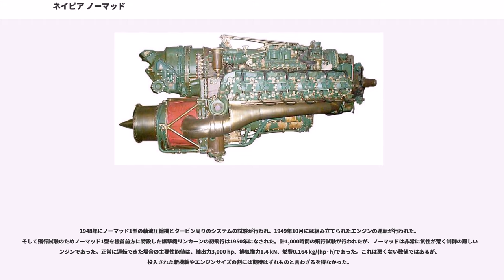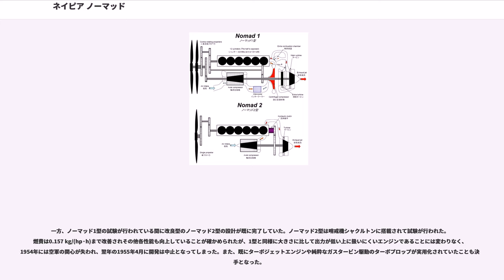ネイピア ノーマッド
ノーマッド（"Nomad" ）とはイギリスのネイピア・アンド・サン（以下ネイピア）が1950年前後に開発した航空機用水平対向12シリンダー液冷式の2ストローク・ディーゼルエンジンである。

主任技師はE.E.チャッタートン（"E.E.Chatterton" ）。通常のレシプロ機関による出力に加え、ターボチャージャーやターボコンパウンドと類似した仕組でタービンを介して排気のエネルギーを回生し、さらに排気流による推力を得られるような工夫が施されていた。ディーゼルエンジンにこのような機構を組み込むことにより低燃費と大出力（3,000hp以上）を同時に実現することに成功したが、試験に手間取っている内により扱いやすいジェットエンジンが普及し、量産・発展を見ることなく終わった。

1945年、イギリス空軍省は長距離大型機向けに6,000 hp級の低燃費エンジン開発の諮問を行った。ネイピアはこれに答え、一種のターボプロップ機構を複合した2ストローク・ディーゼルエンジン案を空軍省に提出した。低燃費を実現するために2ストローク・ディーゼルエンジンとし、さらにこれに当時カーチス・ライトが実用化したターボコンパウンド（R-3350に実装）と類似のエネルギー回生機構を設けて大出力を狙ったのである。

またネイピアでは以前に2ストローク・ディーゼルエンジンのユンカース製ユモ204のライセンスを取得し、カルヴァリン(Culverin)として開発した経緯があった。しかし1939年の第二次世界大戦の勃発により、スリーブバルブを採用した同社の大出力エンジンであるセイバーの開発・生産が優先され、カルヴァリンの開発とそれを2列並べてセイバーと同じH型エンジンとした発展型の研究は休止されてしまった。ノーマッドのコアであるディーゼル機関部はこのカルヴァリンと同様の水平対向型12シリンダーを持つものであった。

ノーマッドは基本的にはレシプロエンジンであるが、排気流により3段の主タービンを回し、そのタービンと直結したシャフトでクランクシャフト駆動のプロペラとは別のもう一基のプロペラを回転させていた（2重反転プロペラであった）。またタービンが回すシャフトは12段の軸流式圧縮機と同軸であった。この軸流圧縮機はインタークーラーを挟んでその後段に設置されていたクランクシャフト駆動の1段遠心型過給機（スーパーチャージャー）と共に吸気を加圧するために使われた。排気流は最終的にエンジン後方から排出され、その気流により推力が加算されるようになっていた。さらに排気を再燃焼するための燃焼室を備えており、大きな出力が必要になる離陸時には一種のアフターバーナーとして機能し出力・推力を増強させることができた（これは排気に未燃焼燃料が多く含まれる2ストロークサイクルエンジンとディーゼルエンジンの特性を利用したものであった）。なお、再燃焼室を用いる場合は主タービンと同軸の補助タービンも同時に使用された。
以上のようにノーマッドは通常のレシプロエンジンに加えてガスタービンエンジン的な機構を持ち、ディーゼルエンジンとターボプロップの複合機関として言及されることがある。

なお上記の仕組を持つノーマッド1型に対し、後にノーマッド2型と呼ばれる派生型が開発された。ノーマッド2型は1型の機構の簡略化を目指したものであり、再燃焼機構・クランクシャフト駆動の遠心型過給機は省かれ、タービン動力の一部は流体継手を介してクランクシャフトに伝達され、単プロペラを回転させるようになっていた。この流体継手を用いた排気エネルギー回生方式はターボコンパウンドと同様で、またタービンと同軸で回転する軸流圧縮機はプロペラとの繋がりがなくなってほぼターボチャージャーと同等になったと言える。

1948年にノーマッド1型の軸流圧縮機とタービン周りのシステムの試験が行われ、1949年10月には組み立てられたエンジンの運転が行われた。そして飛行試験のためノーマッド1型を機首前方に特設した爆撃機リンカーンの初飛行は1950年になされた。計1,000時間の飛行試験が行われたが、ノーマッドは非常に気性が荒く制御の難しいエンジンであった。正常に運転できた場合の主要性能値は、軸出力3,000 hp、排気推力1.4 kN、燃費0.164 kg/(hp·h)であった。これは悪くない数値ではあるが、投入された新機軸やエンジンサイズの割には期待はずれものと言わざるを得なかった。

一方、ノーマッド1型の試験が行われ...